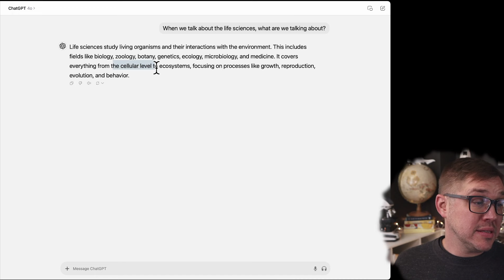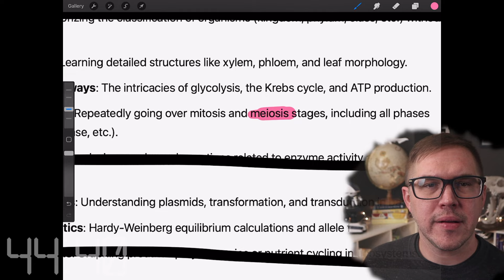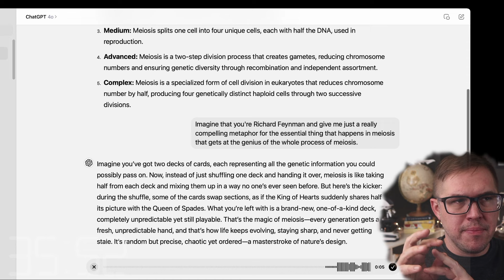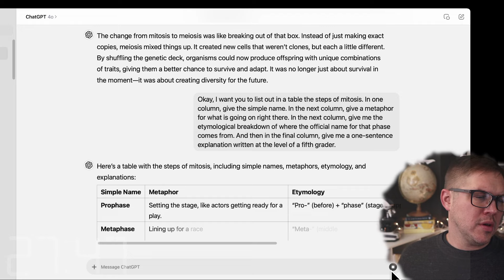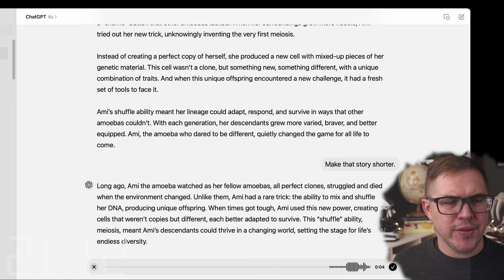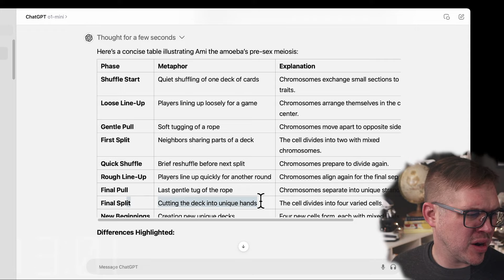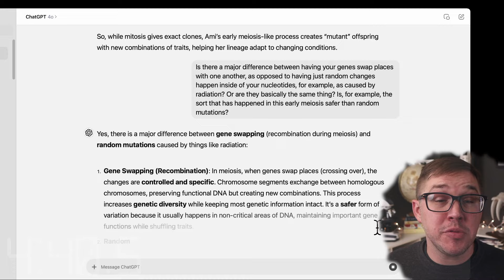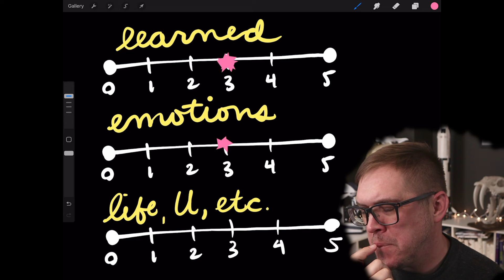Can ChatGPT make MEIOSIS fascinating? (An AI experiment)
Nothing is boring.

This is a game: in the first 5 minutes, we choose a dull-looking topic. Then Brandon has 45 minutes to make this topic MATTER to everyone... using only ChatGPT. At the end, everyone will vote on how he did.

This is also an experiment: can we make ChatGPT speak HUMAN, connecting to our emotions through metaphors, vivid mental images, stories, and so on? We do these every Thursday.

For more, check out scienceisWEIRD.com/ai-livestream